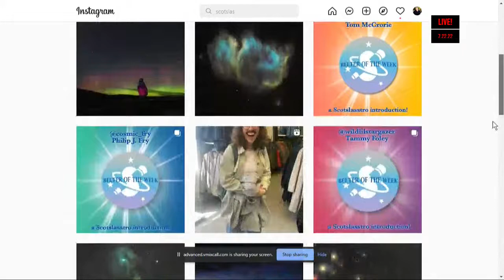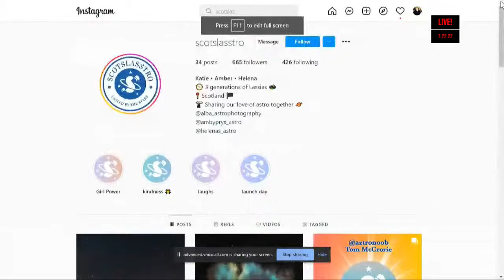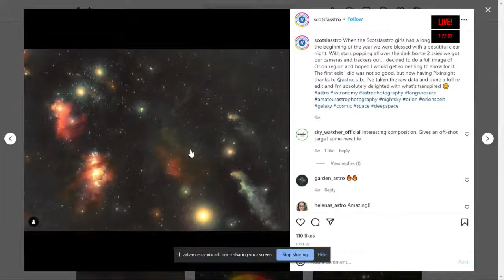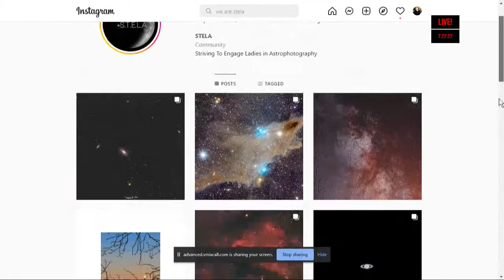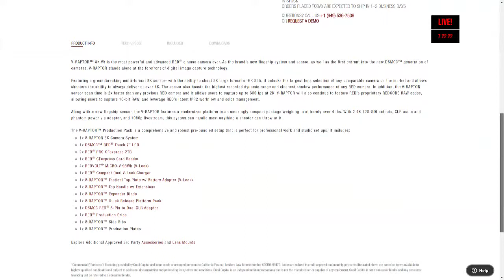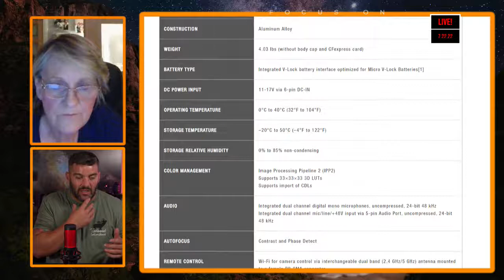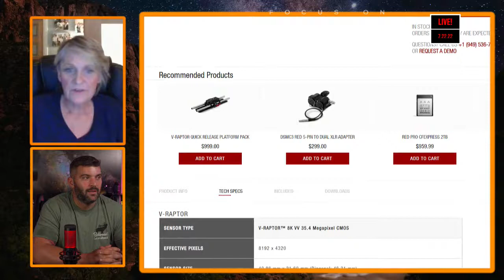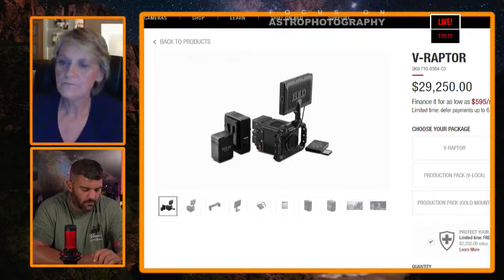Learn how to create beautiful photos of the night sky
Focus On Astrophotography

The heavens are full of wonderous sights that you can capture with a DSRL and bit more gear.